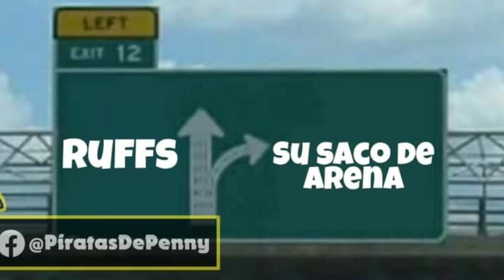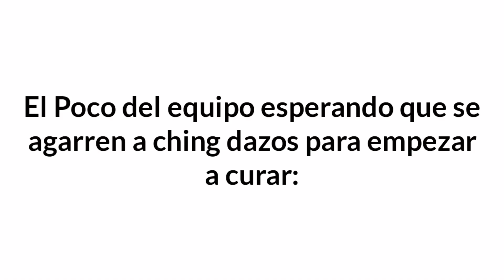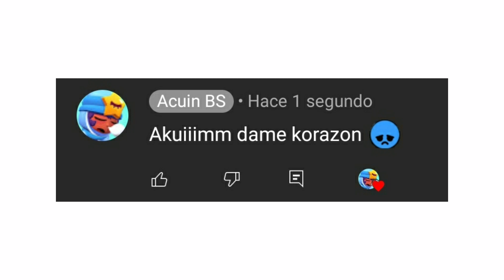Los MEJORES MEMES de Brawl Stars en Español | Si te ríes COLETTE NO TE DARÁ GALLETITAS unu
mememememememms